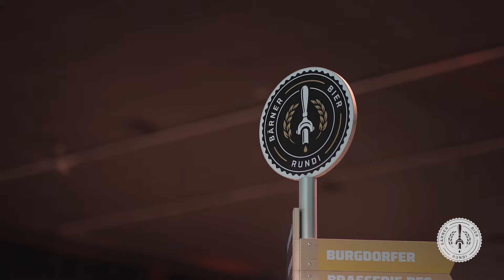Bärner Bier Rundi 2021 - Highlightvideo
Das war die Bärner Bier Rundi 2021.